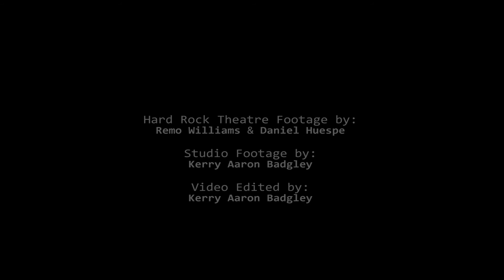Kerry Badgley - Beauty Queen [Official Lyrics Video]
'Beauty Queen' by Kerry Badgley feat. Robyn Kelly.

► STREAM NOW ON YOUR FAVORITE SERVICE!

Hard Rock Theatre footage filmed by Remo Williams & Daniel Huespe.
Studio footage filmed by Kerry Badgley.
Video edited by Kerry Badgley.